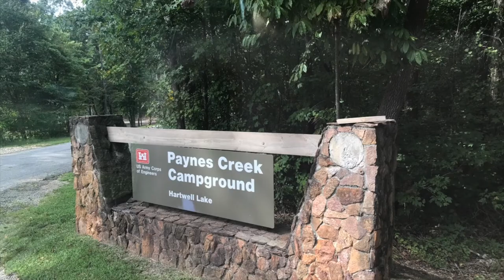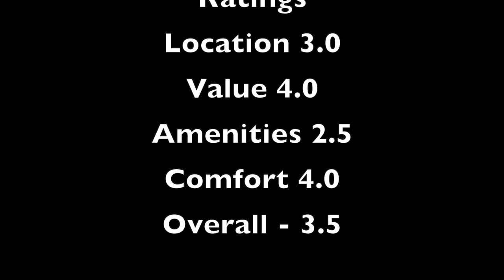Paynes Creek Campground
This video is a quick review of the Paynes Creek Campground on Lake Hartwell in Georgia.   Run by the Army Corp of Engineers.